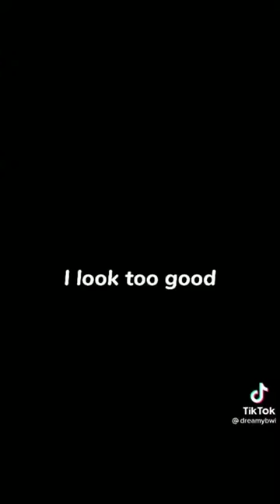Yoongi/Suga TikTok Edit❤️❤️✨✨